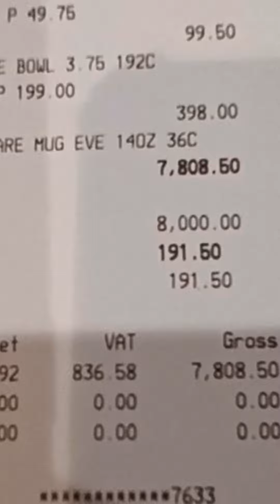Yung binili ka ng regalo sa sarili mong pera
Napaka budol mo talaga Moshi(Rich)